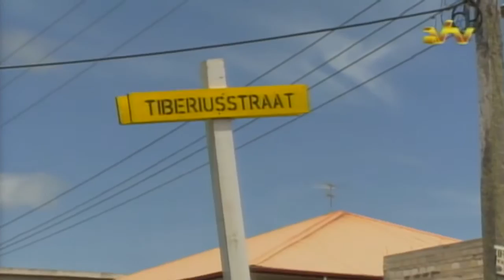07 10 2016 Bewoners Woonpark Anjer hebben hulp regering nodig